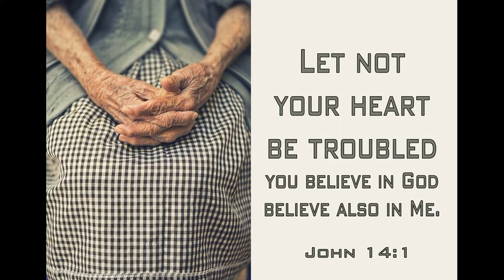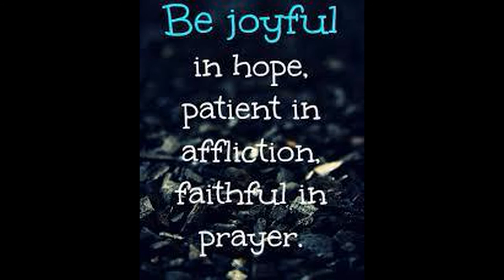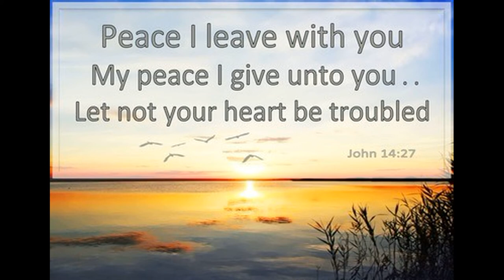"Warum betrübst du dich, mein Herz" by Johann Ludwig Krebs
Johann Ludwig Krebs (1713–1780) was a German Baroque musician and composer for the pipe organ, harpsichord, other instruments and orchestras. His output also included chamber music, choral works and concertos. He studied with Johann Sebastian Bach on the organ. Krebs was unrivaled next to Bach in his organ proficiency.